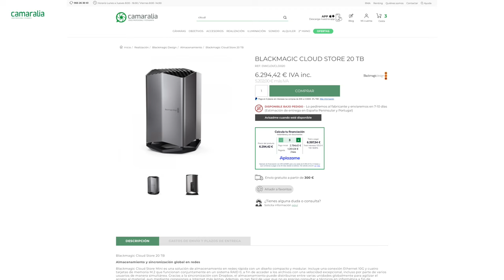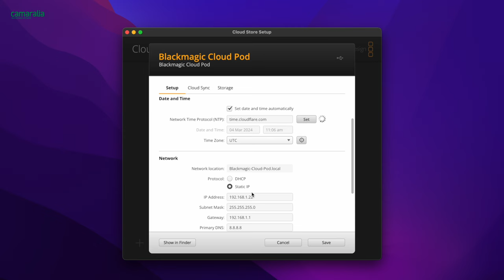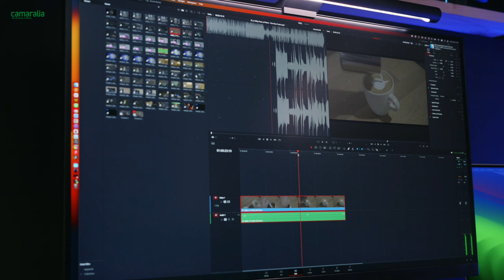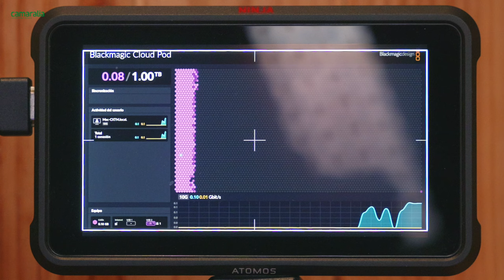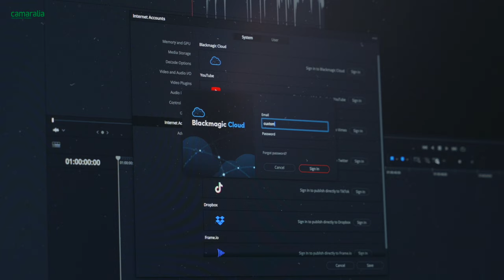💯 Blackmagic Cloud Pod: Almacenamiento en Nube para Trabajar con DaVinci Resolve.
¿Para qué sirve? ¿Cómo funciona? ¿Es fácil de configurar? Esto y mucho más es de lo que hablamos en este vídeo del Blackmagic Cloud Pod. 🔽🔽

Ideal para compartir imágenes grabadas con múltiple usuarios y hasta un proyecto con DaVinci Resolve.

Gracias a la sincronización con Dropbox o Google Drive pueden trabajar sobre el mismo material de forma global simultáneamente.

¡Una solución perfecta para trabajar con editores y coloristas!